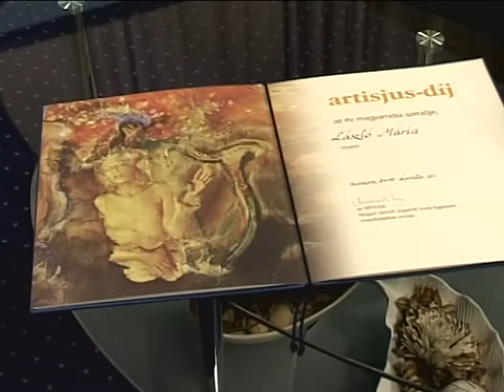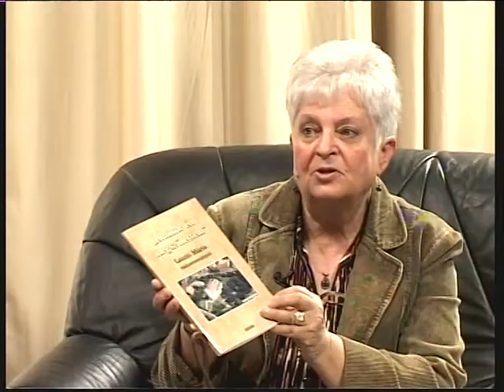Kulturkáló: László Mária "Az Év Magyarnóta Szerzője" 2015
A művésznő Artisjus díjban részesült, az év legjobbjának a nótaszerzők között lett ő a kategória legjobbja.